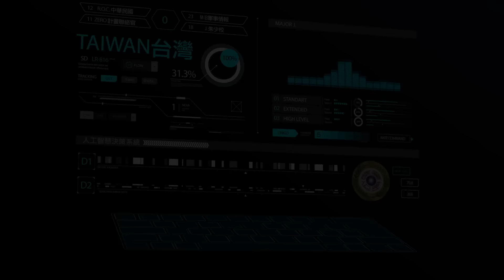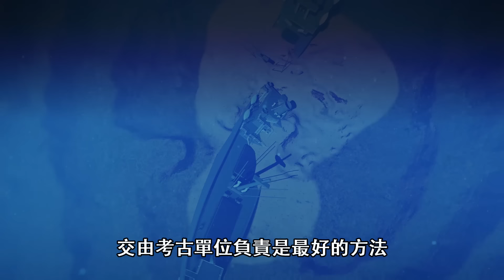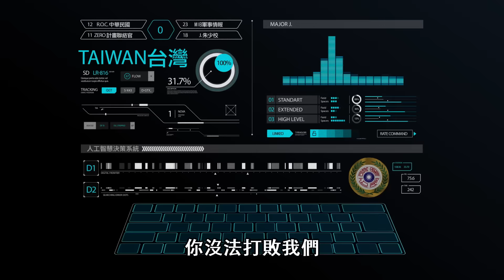天戰》第30集 : 檯面上 v.s. 檯面下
為了避免釣魚台的局勢越演越烈，聯合國在美國提案下決定成立專案小組，這讓中國與日本把戰場從海上搬進了會議室裡。儘管檯面上大家都不滿意這個結果，但檯面下，面對新一輪的對抗，積極整頓軍備進行已經是必然錯失了。